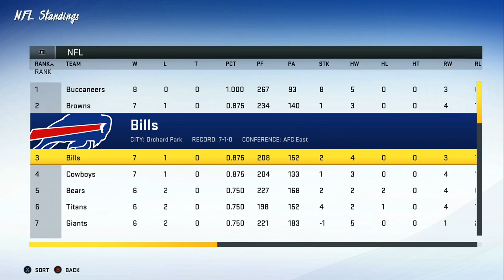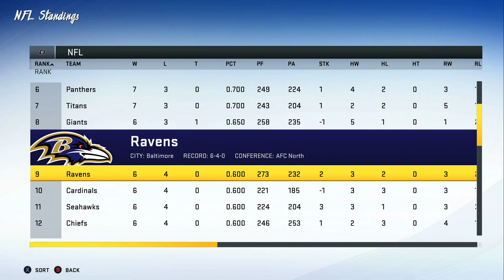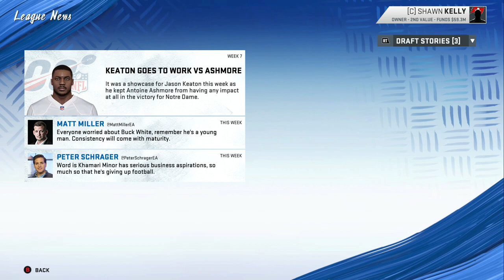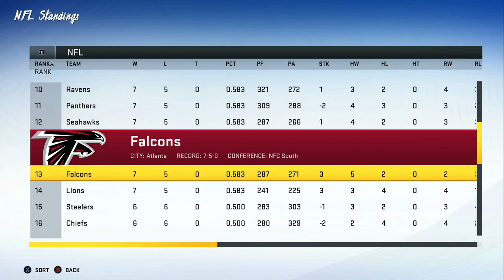Can The Browns End The Bucs Undefeated Season? - Madden NFL 20 Buccaneers Franchise - Ep. 29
Tampa Bay begins the 2022 season 8-0 but meet the AFC's top seed Cleveland Browns in a matchup that we could see in the Super Bowl!

IT’S THE EASIEST WAY TO LET ME KNOW TO BRING YOU MORE OF THIS CONTENT!